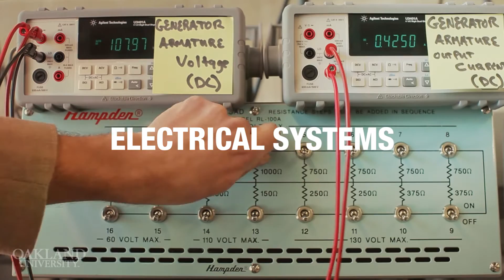Engineering and Computer Science Day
Oakland University's School of Engineering and Computer Science  offers instruction leading to degrees at the bachelor's, master's and doctoral levels. The programs are offered through four departments: Computer Science and Engineering, Electrical and Computer Engineering, Industrial and Systems Engineering, and Mechanical Engineering.

The School of Engineering and Computer Science, with about 2,400 undergraduate and graduate students, features an outstanding faculty dedicated to preparing learners for the 21st-century workplace and society as well as for research in their fields of specialization. The school offers close student/faculty interaction, small classes and individualized attention.